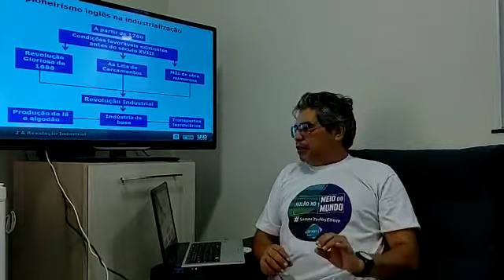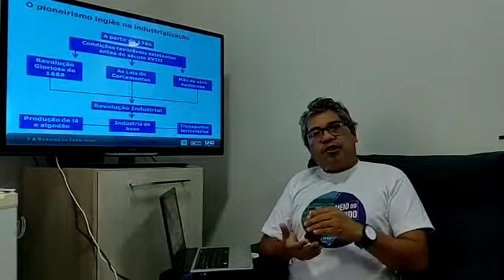Quem gosta de comprar aí? História com professor Guara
Ciencias Humanas e Sociais Aplicadas. Videoaula sobre Revolução Industrial. Aula do dia 8 de junho de 2020.